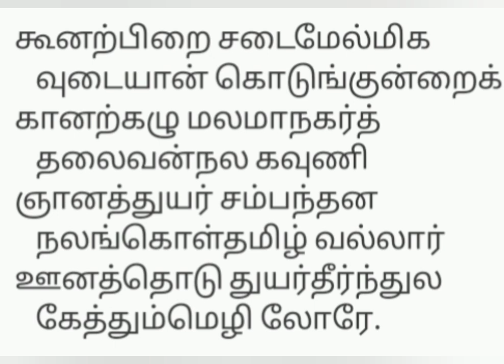ஞானசம்பந்தர் வழிபட்ட 228 வது தலம் -பிரான்மலை.. கொடுங்குன்றம்.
சம்பந்தர் அருளிய திருமுறை..

பண்:நட்டபாடை
ஊனம் தவிர்க்கும் சம்பந்தர் தேவாரம்..

கொடுங்குன்றம்-பாரிவள்ளல் ஆண்ட மலை.
பைரவர் வழிபாட்டுத் திருத்தலம்..